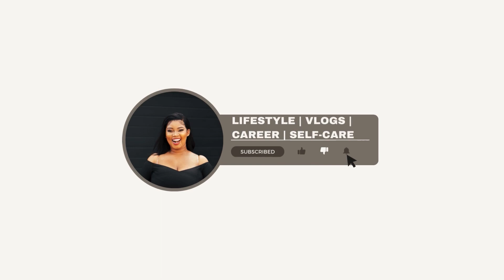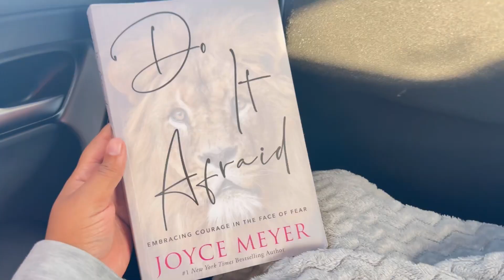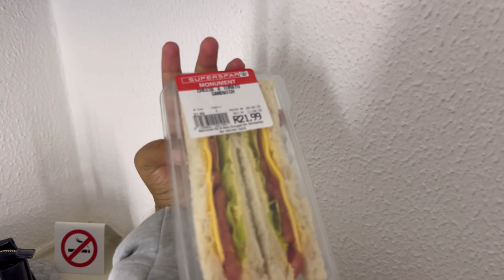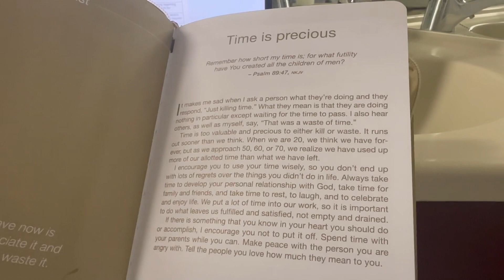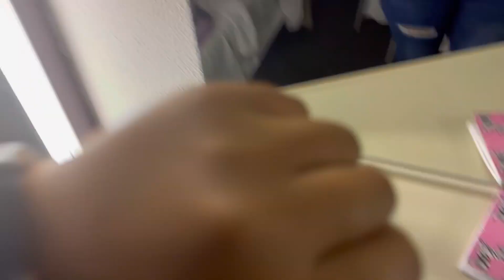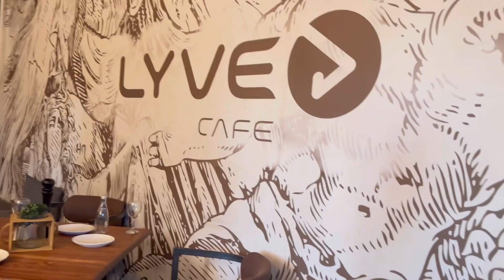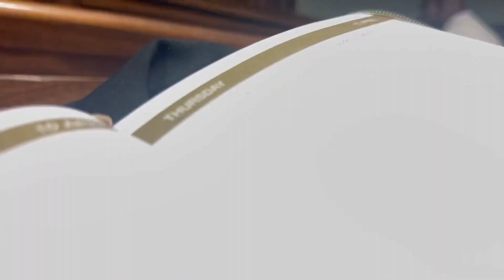VLOG: few days In Kimberly | going to court | date night at Lyve cafe and more…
Hey faves,